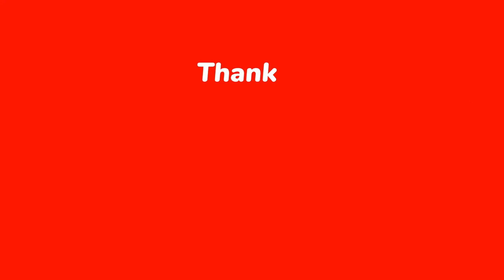সোদপুর বারাসাত রোডে দুটি দোকানে ভয়াবহ আগুন- fire broke out in two shops on Sodpur Barasat Road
সোদপুর বারাসাত রোডে দুটি দোকানে ভয়াবহ আগুন
terrible fire broke out in two shops on Sodpur Barasat Road
সোদপুর বারাসাত রোডের ওপর ঘোলা থানার ঠিক উল্টো দিকে দুটি দোকানে লাগলো ভয়াবহ আগুন৷
Read the latest Bengali news on politics, sports, business, entertainment, horoscope, and more from India's leading News Portal kolkata24x7